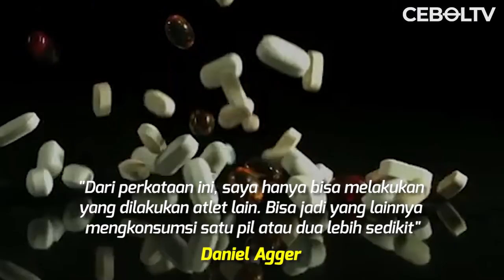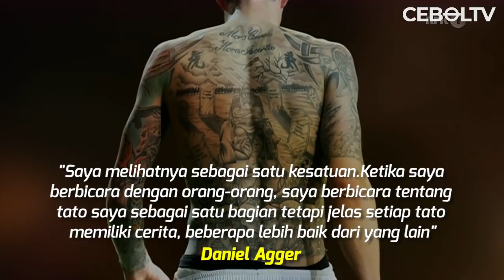KISAH DANIEL AGGER : Mantan Bek Liverpool Yang Pensiun Dini Hingga Menjadi Seniman Tatto Dunia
REFERENSI
The Sun :